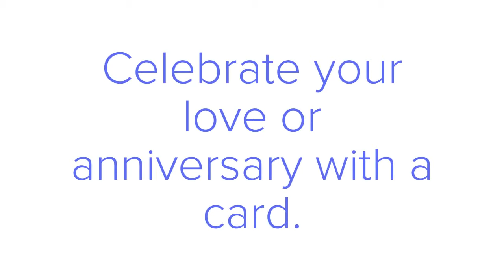Tom Kelly Artwork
Tom Kelly Artwork features greeting cards and note cards based upon original paintings created by Wisconsin artist Tom Kelly.